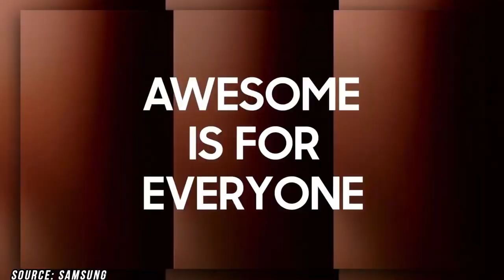Samsung Galaxy F41 || galaxy f41 Specifications || samsung f41 price || samsung f41 price in india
samsung f41 price,
samsung f41 price in india ,
samsung galaxy f41,
galaxy f41
samsung galaxy f41,
galaxy f41,
samsung galaxy f41 price,
galaxy f41 launch date,
galaxy f41 price in india,
galaxy f41 leaks,
galaxy f41 price,
Galaxy f series phone,